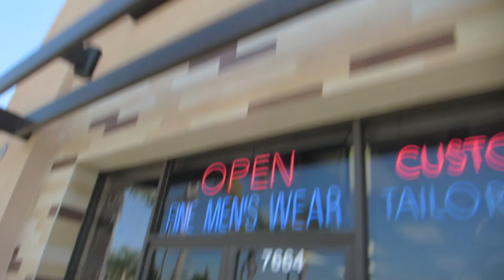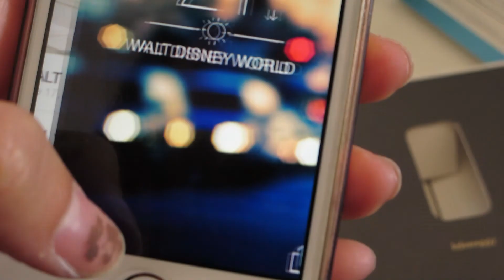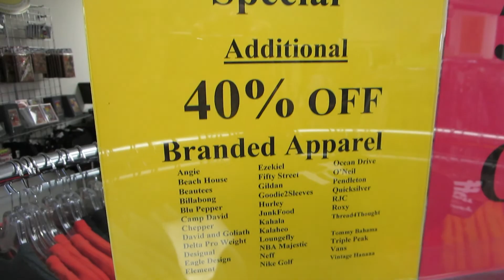Got Our Magic Bands!!